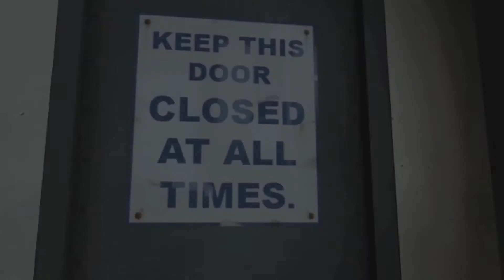Team Fortress 2 Music Video - Pulse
-Team Fortress Music Video-

Song: RPTN - Pulse